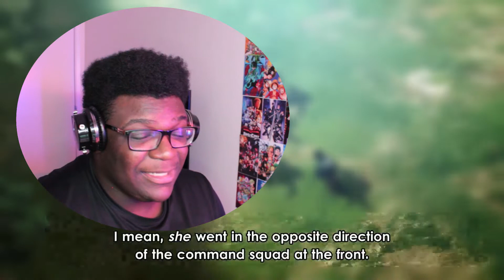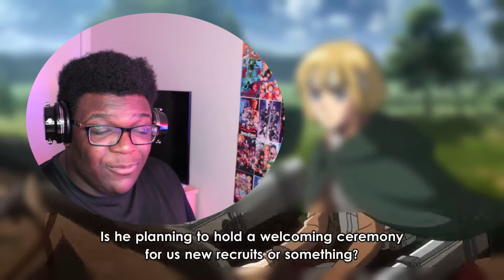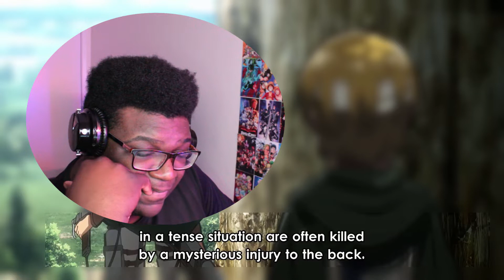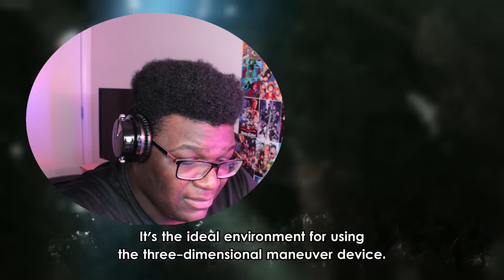SHE GOT COCKY BUT WAS CAUGHT SLIPPIN! Attack on Titan Episode 18 & 19 Reaction